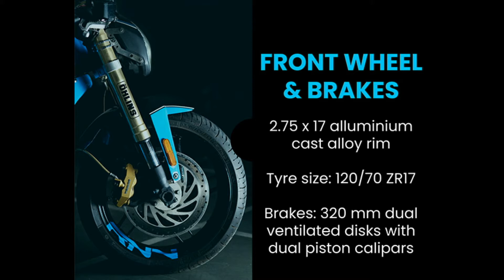ECO PLANET EP 13.0 SUPER SPORTS ELECTRIC BIKE 325KM RANGE!! 2021||MAK INDIA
FOR PROMATION FOR YOUR ADS,STORE AND PRODUCTS ETC..IN MAK INDIA CHANNEL PLEASE CONTACT AND ALSO SEND ME MESSAGE IN WHATSPAPP.!!